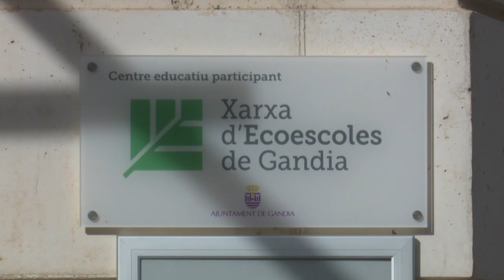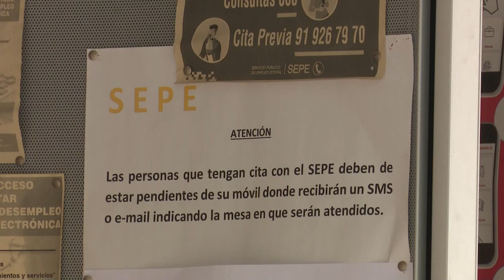INFORMATIU 2024 11 06